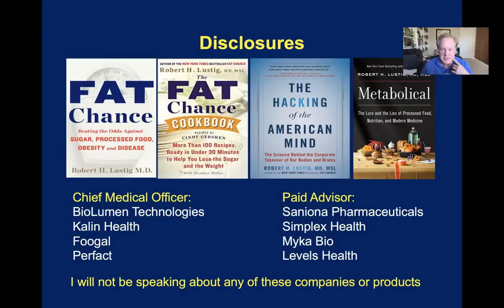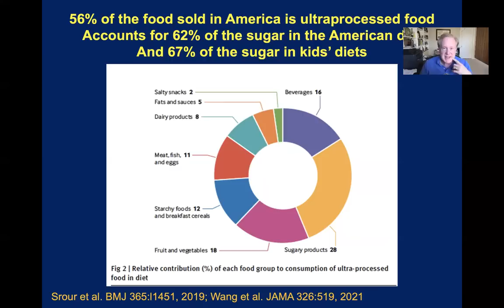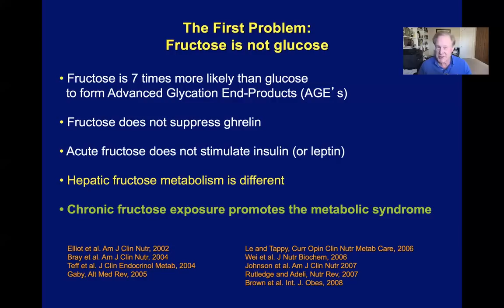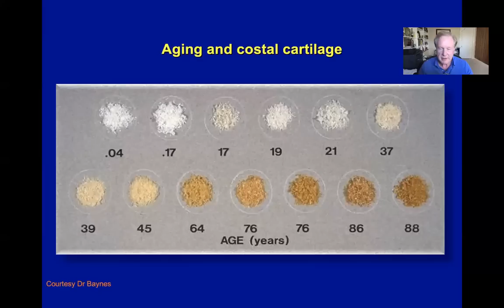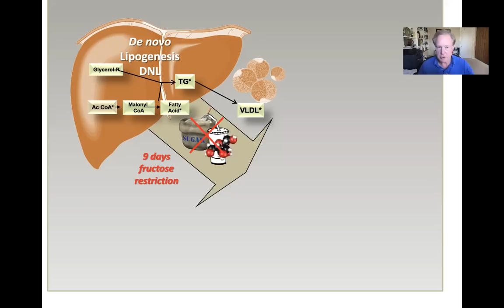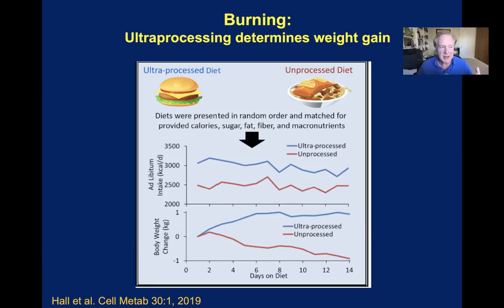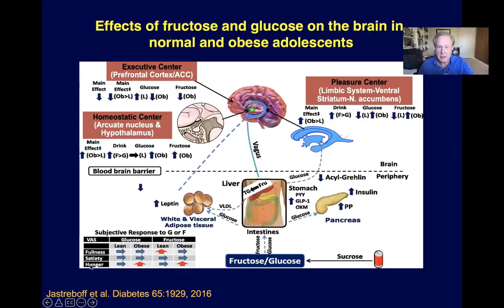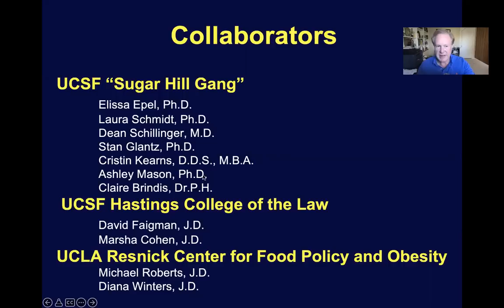Food Addiction Recovery Week - DAY 1 | Sugar and Chronic Disease with Robert Lustig, M.D.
MY LATEST BESTSELLING BOOK:

It is my honor to have Dr. Robert Lustig as the kickoff speaker on Food Addiction Recovery Week on Chef AJ LIVE!  Starting today for the next 8 days we will have 1-2 experts each day who are either clinicians who treat patients with food addictions or people who suffer from the affliction.

What is the true cost of sugar and fructose consumption?  Just ask Dr. Lustig.

Robert H. Lustig, M.D., M.S.L. is Emeritus Professor of Pediatrics in the Division of Endocrinology, and Member of the Institute for Health Policy Studies at UCSF. Dr. Lustig is a neuroendocrinologist, with expertise in metabolism, obesity, and nutrition. He is one of the leaders of the current “anti-sugar” movement that is changing the food industry. Dr. Lustig graduated from MIT in 1976, and received his M.D. from Cornell University Medical College in 1980. He also received his Masters of Studies in Law (MSL) degree at University of California, Hastings College of the Law in 2013. He is the author of the popular books Fat Chance (2012), The Hacking of the American Mind (2017), and the just released book Metabolical: The Lure and the Lies of Processed Food, Nutrition, and Modern Medicine. He is the Chief Science Officer of the non-profit Eat REAL, he is on the Advisory Board of the Center for Humane Technology, Simplex Health, and Levels Health, and he is the Chief Medical Officer of BioLumen Technologies, Foogal, Perfact, and Kalin Health.